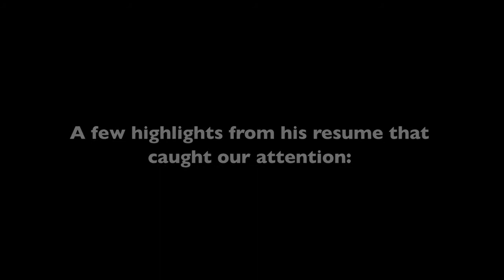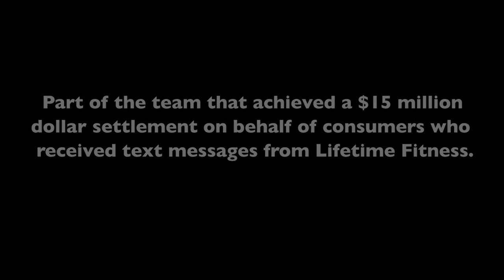What is a consumer class action?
Gordon Rudd is a managing partner at Zimmerman Reed, representing clients in the areas of mass tort, consumer fraud, and employment law. Gordon has been appointed class counsel in cases venued in both state and federal courts across the country.